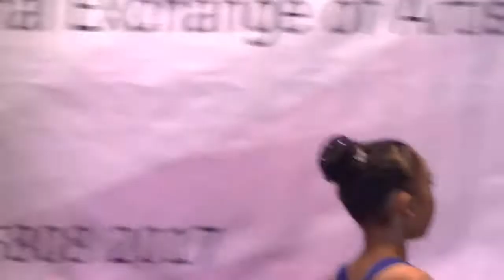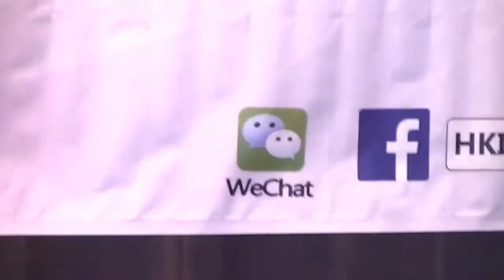第六屆舞動香江大賽 20 周芯悅 現代舞 少年組 冠軍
第六屆舞動香江大賽

日期: 16/8/2015
地點: 旺角社區會堂